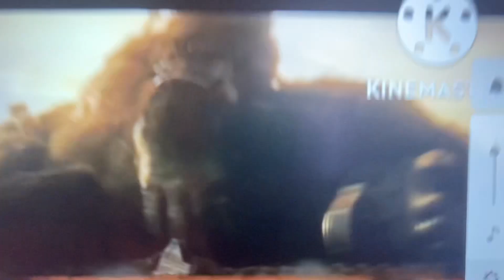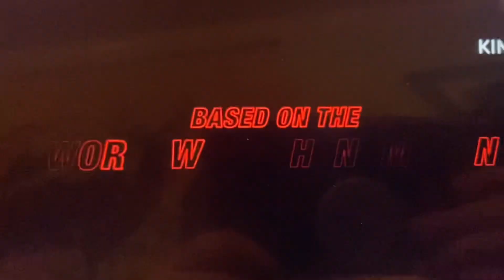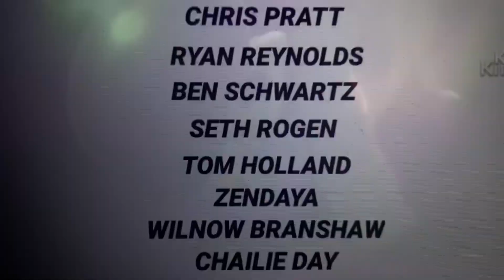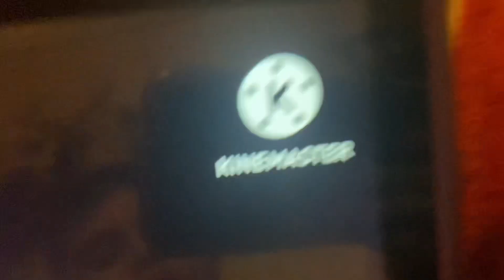Pacman enter the super smash bros movieverse (2025) official teaser trailer